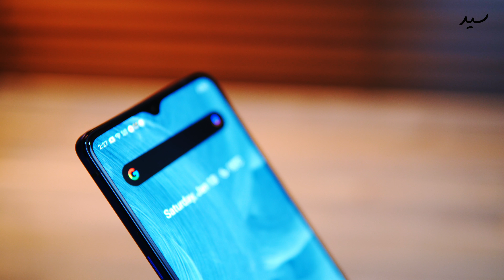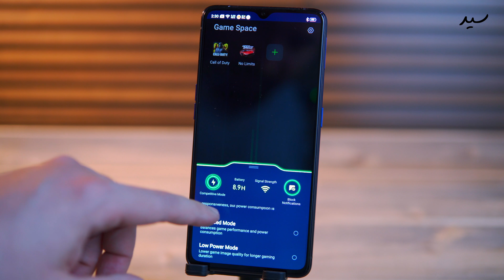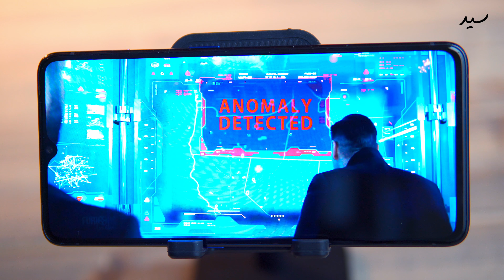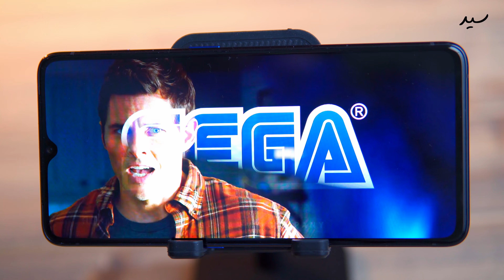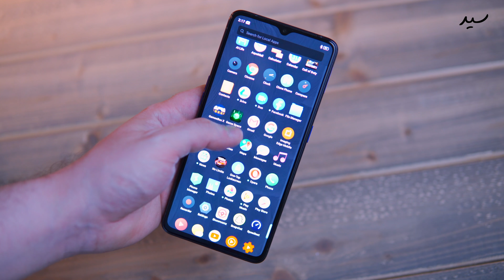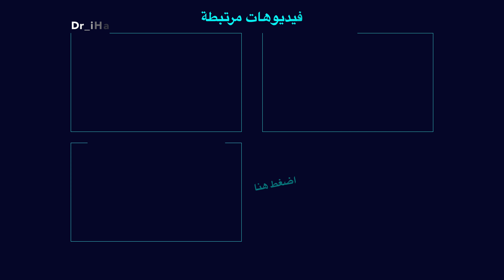هاتف Realme X2 Pro | مواصفات عالية والسعر غريب ! 🧿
لاول مرة احضر مؤتمر اطلاق اجهزة من شركة ريلمي .. شركة صينية ناشئة مع معدل نمو سريع جدا .. موجودة بالامارات والعراق وقريبا بدول الخليج .. صراحةً انصدمت من المواصفات العالية وبالاخير السعر كان موضوع اخر .. شاهد المواصفات والصور بالفيديو .. مشاهدة ممتعة

●▬▬▬▬▬๑۩۩๑▬▬▬▬▬▬●
Sayed  Mohammad  Al Hashemi
●▬▬▬▬▬๑۩۩๑▬▬▬▬▬▬●
تابعنا على
●▬▬▬▬▬๑۩۩๑▬▬▬▬▬▬●